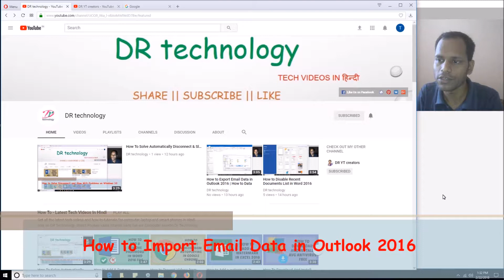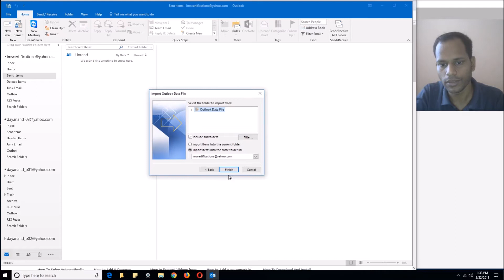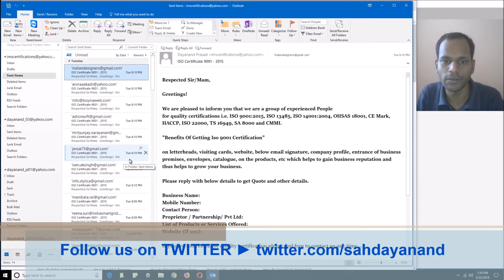How to Import Email Data in Outlook 2016 | How to Email Data Restore in Outlook 2016 - Hindi